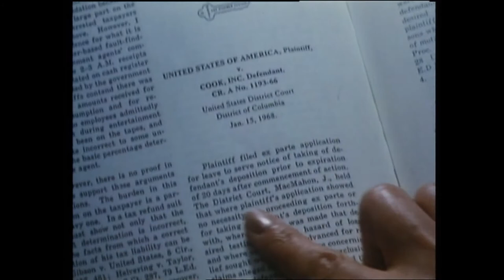Official Trailer - SUSPECT (1987, Cher, Dennis Quaid, Liam Neeson)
Theatrical trailer of "Suspect" by Peter Yates. Starring Cher, Dennis Quaid, Liam Neeson, John Mahoney, Joe Mantegna, Philip Bosco, E. Katherine Kerr, Fred Melamed, Paul D'Amato, Bill Cobbs